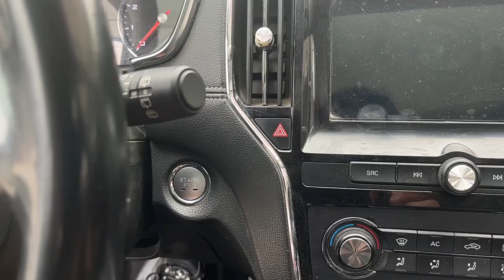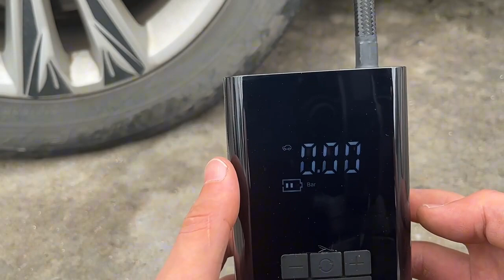8400mah car jump starter with air pump